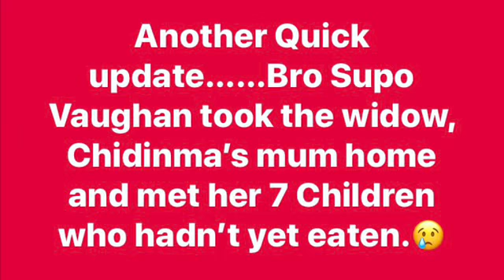FreeNation Meeting After Service To Discuss Issues And Updates On Charity Projects